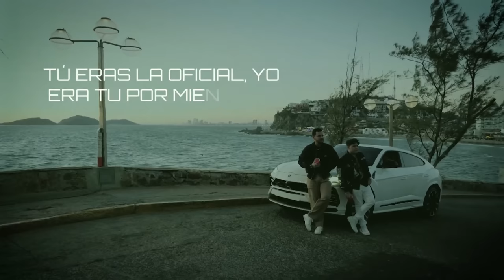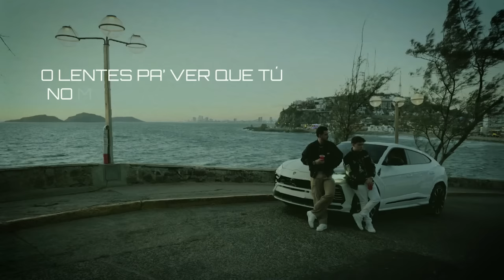Fui Tu Casi Algo (Abcdario) Edén Muñoz Ft Junior H